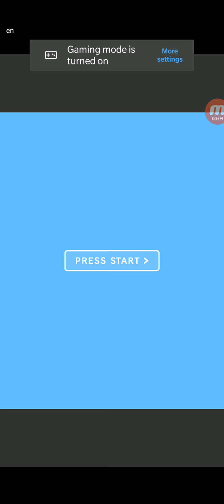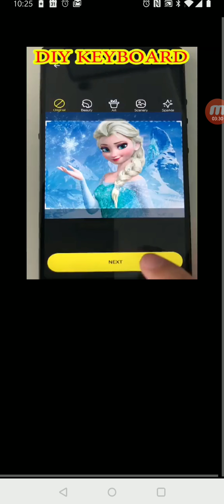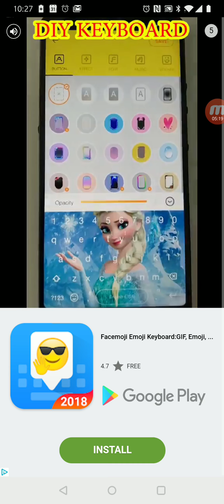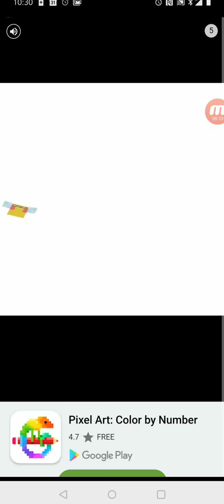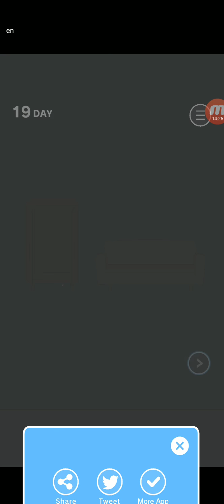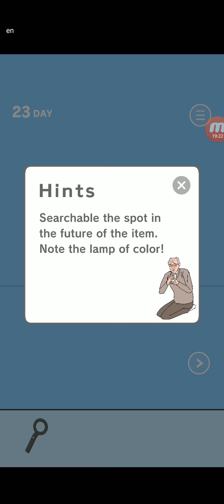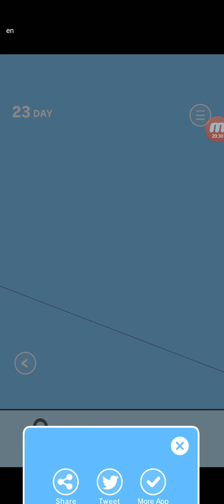My mom took my games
Took my games